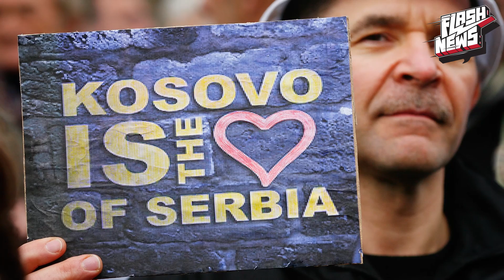Blutbad in Nigeria, Wahlaufstand in Kosovo & Amokläufe in den USA - FLASH NEWS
In Kosovo haben serbische Extremisten die Wahlen massiv behindert, in den USA gab es mehrere tödliche Amokläufe, die islamistische Gruppe Boko Haram hat einen Anschlag in Nigeria verübt, der Hedgefonds SAC Capital wird für Insiderhandel verurteilt und der erste Bitcoin-Automat wurde in Vancouver aufgestellt!

Bilder von Getty Images